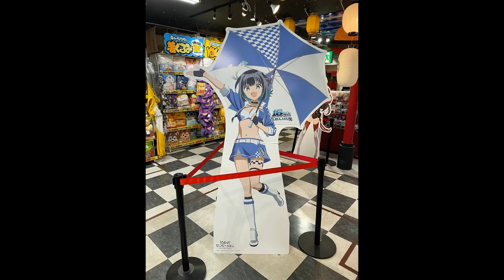16bit Sensation - Anime and Japan Critics